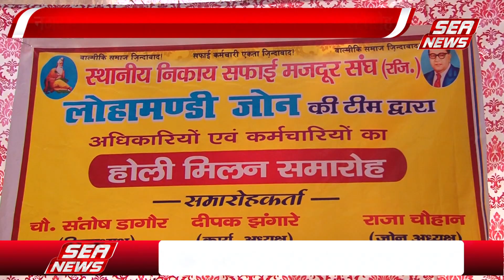जोनल दफ्तर पर खेली होली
नगर निगम सफाई कर्मचारी संघ का लोहा मंडी जोनल कार्यालय पर होली मिलन समारोह का आयोजन किया गया, कार्यक्रम में शहर के समस्त  सफाई कर्मचारी और नगर निगम के अधिकारी मौजूद रहे,कर्मचारियों और अधिकारियों ने एक दूसरे को गुलाल और गले लगाकर होली मनाई